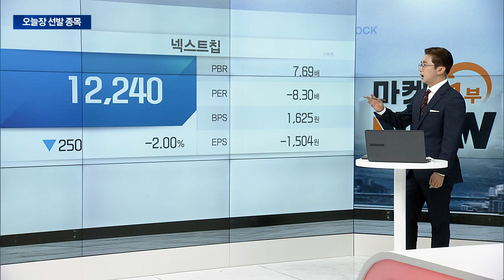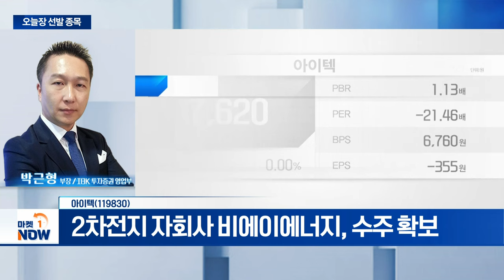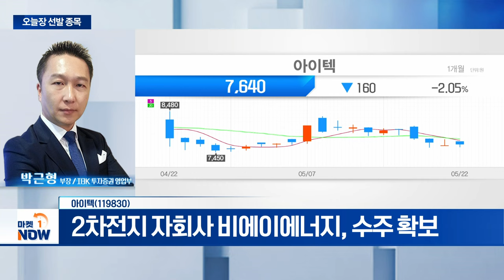아이텍... 사족보행 기술 적용 로봇 O/S 개발·출시 예정 | Market Now (20240522)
아이텍(119830)
- 반도체 테스트 전문 생산·제조 업체
- 화장품 자회사 '삼성메디코스' 보유
- 자회사 '리드앤', 지능형 로봇 통합관리 기업
- 사족보행 기술 적용 로봇 O/S 개발·출시 예정
- 리드앤 ‘세이프가드 프로’ 수요 증가로 수혜
- 2차전지 자회사 비에이에너지, 수주 확보